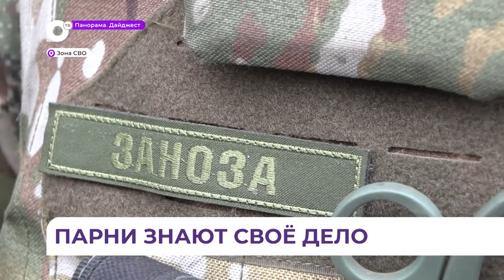Артиллеристы выполняют боевые задачи на СВО в максимально сжатые сроки